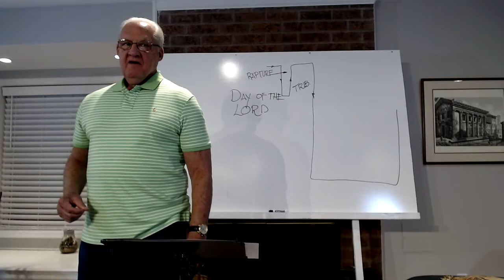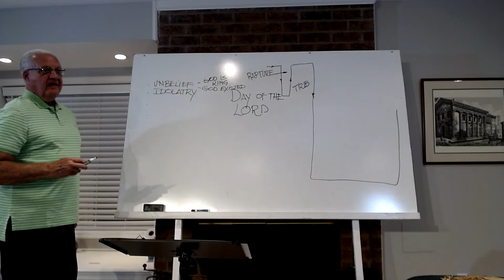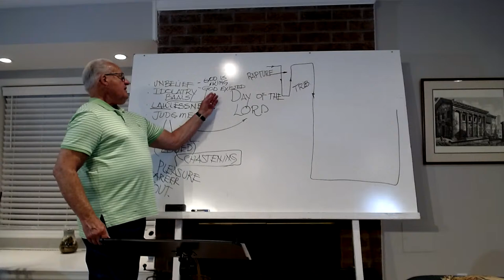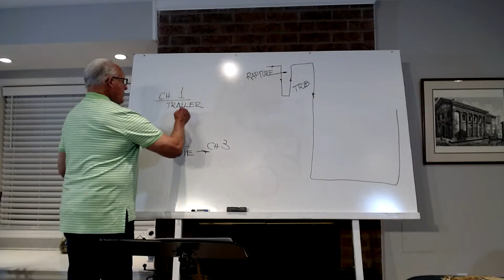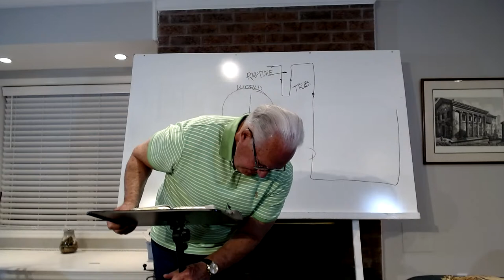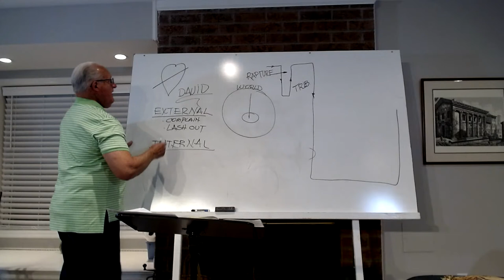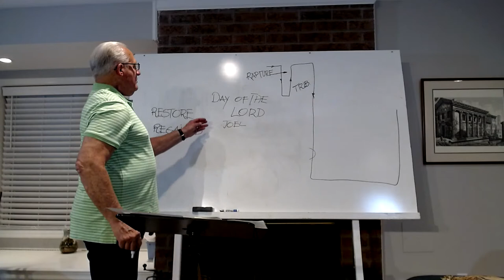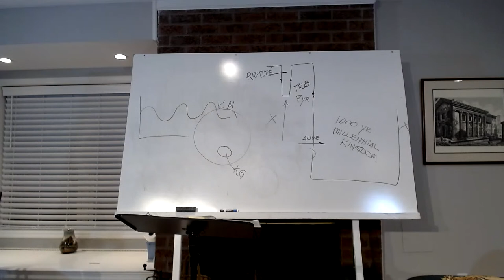Two Foot Dilemma - Christ & Culture - "Joel"